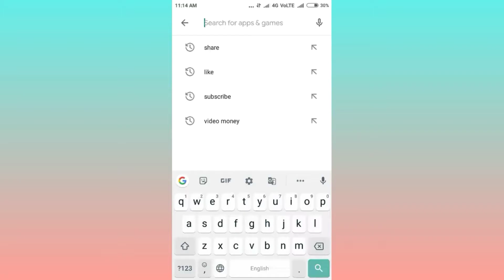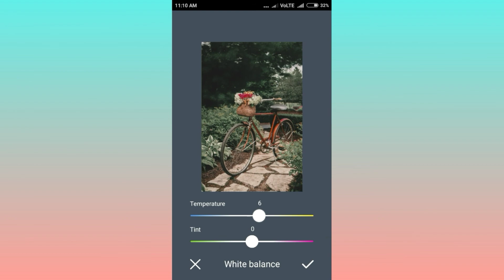How to 1 Click Photos colorEffect in Mobile App ? Free Awesome Coloureffect kaise dale | Editing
- Things we can do with picsart

● Template Editor
Create edits quickly and easily with PicsArt Templates.

● Change Background
Change the background of your image instantly.

● Remove Background
Make your background transparent in one click.

● Add Sticker
Decorate your images with free stickers.

● Style Transfer
Copy the style from any image and make it your own.

● Sketch Effects
Sketch yourself - turn your selfie into a work of art.

● Light Effects
Improve the colors of your images with these light effects.

● Change Sky
Take the sky from any image and change it.

● Color Exposure
Create a wizardly atmosphere in a simple selfie.

● Magic Effects
A whole lot of magic with a push of a button.

● Duotone Effects
Add plenty of pop to your pics.

● Color Toning
Vibrant or pale? You decide.

● Rainbow Filters
From photo to masterpiece - with all the colors of the rainbow.

● Photo Overlays
Add artistic overlays to your images.

● Text Editor
Add text to your images with hundreds of fonts.

Create unique edits by stretching pixels.

● Double Exposure
Combine two photos into a single image with just one click.

● Adjust image properties with light and colour tools.
Design with tools that don’t slow you down.

● powerful additions of
Tone Curves and the Colour Mixer, you can be as precise as your
work needs to be. Use photo effects to get the look you want.
Perfect your photo composition.

● Crop and Rotate tools let you find the size and aspect ratio that
will frame your work just right. Crop, invert and straighten
photos to express your creativity the way you see it.
Sharpen images to shift focus. Clear up distortion with noise
reduction.

● In Lightroom, you can shift focus and sharpen your photos to
highlight your subject or reduce distraction in the image. And
with Noise Reduction, Brighten images with tone curves, tweak colour properties with
colour mixer Build in compelling effects.

Shooting for a specific look? Effects like Clarity can add
texture to landscapes or softness to subjects while Dehaze can
add or remove an air of mystery.

● With selective image edits, change only what you need.
Get specific with selective image edits.

● Edit only what needs editing. Pick out specific portions of your
photograph and perfect them — light up the sky or focus in on
your subject for even greater effect.

● Make batch changes with Lightroom Presets and Profiles.

Achieve photo perfection with profiles and presets.

● Get exactly the look you want every time by saving your favourite
settings and filters so they’re available online, anytime you
need them. Save time and add consistency by editing your photos
with your Lightroom presets. Straighten and align images with geometry tools.
Align your image with geometry tools.

● Get a better perspective when you straighten an image with
Lightroom. With geometry tools, you can clean up skewed lines and
make sure everything looks good on the horizon.
Smooth rough edges with the Healing Brush.

©SYNC Studio™ - 2020